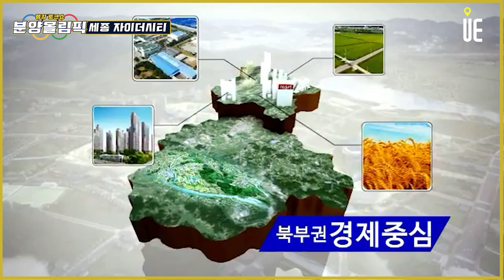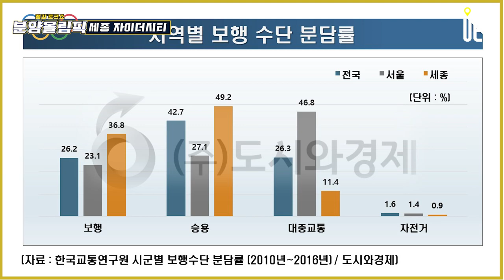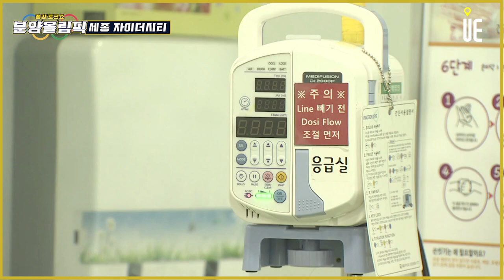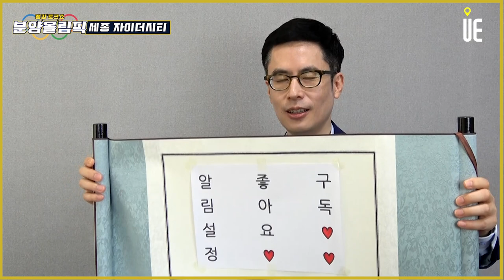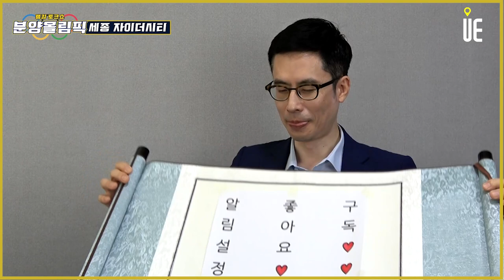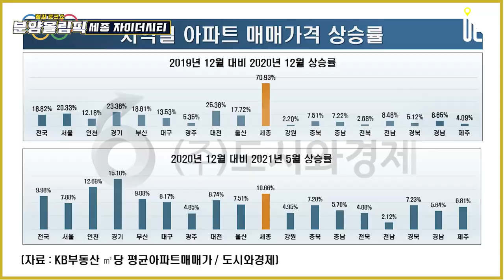소비자 선택 폭을 넓힌 총 44개 타입 구성!! '세종 자이 더시티' 교통, 교육환경분석 [분양올림픽]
[도시와경제]

세종시의 도로율은 24% 수준으로 전국 대비 높은 수준

행정중심복합도시건설청(이하 행복청)이 조사한 교통량조사에 따르면 행복도시내 출퇴근시간대에 교차로나 도로에서 체증을 발생하는 곳은 17곳

평등도시(도심을 비워놓고 주변으로 시설을 둘러싼 환상형구조)를 기본으로 하고 있는 것이 원인

대중교통 중심 도로체계로 편도 2차선 위주인데, 대중교통이 수송능력을 감당 못해 자가용 이용이 급증

세종시 대중교통 분담률은 전국 평균 26.3%의 절반도 안되는 11.4% 수준(한국교통연구원)

세종시는 인구 50만 목표
2021년 5월말 현재 인구 36만7,011명(세종시통계) 수준
교통문제 지속시 인구 50만에 도달했을 경우 심각해질 수 있는 문제

세종자이 더시티 교통입지

정부세종청사에서는 멀리 떨어진 외곽이고 상대적으로 KTX 오송역 인접

공공기관이나 기업체 셔틀버스가 운행되고는 있으나 단편적인 기능

KTX 오송역까지 자가용을 이용한다면 약 16분
오송역 인근에 주차장을 설치하고 있으나 수용능력이 충분치는 않은 상황
대중교통을 이용한다면 오송역까지 약 1시간18분 소요

학교 및 편의시설

자이더시티는 산울동, 학교는 한누리대로 동쪽편 해밀동에 집중
걸어서 약 17~20분 소요
세종시 백화점 無
도시교통정비 촉진법에 따라 특별자치시의 판매시설(백화점), 의료시설, 근린생활시설 등은 교통영향평가를 받게끔 되어있음

인근지역주택매매가격의 80% 이하일 경우 10년 전매제한

■ 분양올림픽 ■
■ 쇼미더고민 ■
▶【토 일 오후 5시】
■ 어반스토리 ■
▶【특집편성】
■ 도시와경제 브이로그 ■
▶【대중없음】